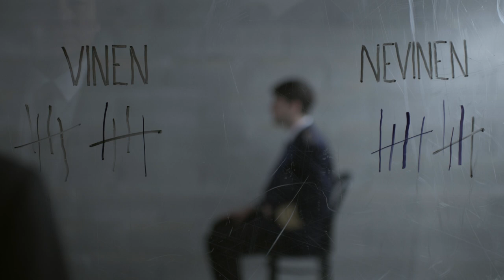Teror - Národní divadlo moravskoslezské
Režie: Tereza Říhová, Helena Fikerová
Kamera: Helena Fikerová
Střih: Matěj Podskalský
Zvuk: Matěj Sirotek
Produkce: NDM